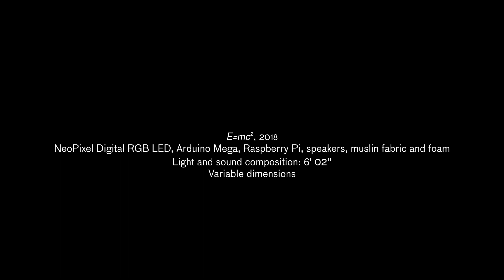E = mc2, 2018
NeoPixel Digital RGB LED, Arduino Mega, Raspberry Pi, muslin fabric and foam
Light and sound composition: 6' 02''
Variable dimensions